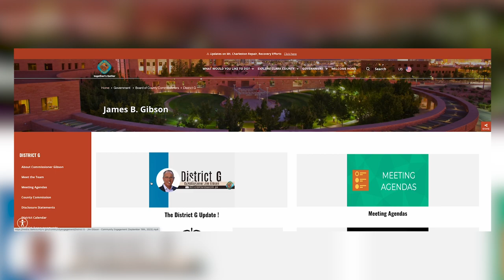Clark County Rapid Fire: Joanna Jacob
Meet Joanna Jacob, the powerhouse behind Clark County's Government Affairs. Don't miss her interview on the latest episode of Clark County Rapid Fire!

➡ Threads: @clarkcountynv
➡ X/Twitter: @ClarkCountyNV
➡ X/Twitter (Spanish):@ClarkCountyNVes